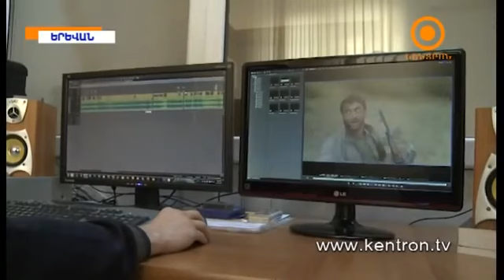«Թևանիկ» - Ջիվան Ավետիսյանի նոր ֆիլմը Ղարաբաղի պատերազմի մասին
©️ Kentron TV